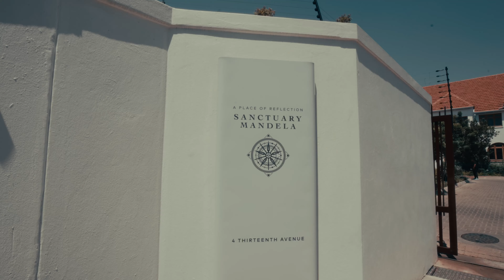DAY 4: PJ IN AFRICA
Made it to Johannesburg! It was an honor to be and stay at Sanctuary Mandela where Mandela lived from 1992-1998! 🇿🇦🫶🏾🙏🏾